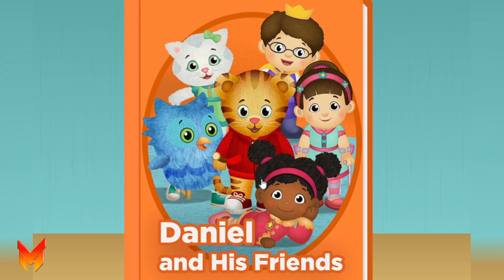Daniel Tiger Neighborhood Games and Stories Episodes 1699